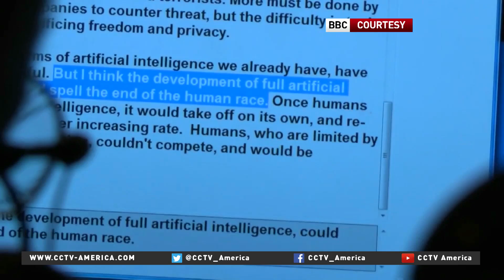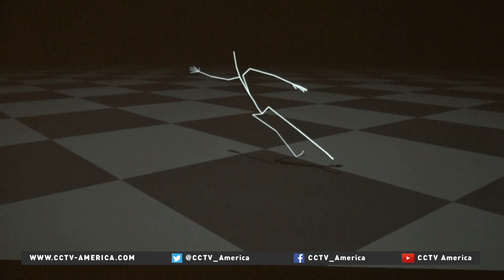The Heat: Artificial intelligence tech advancement or dangerous science?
2015 – the year of artificial intelligence. From robots that may be able to grow and birth babies to advances in medicine with artificial intelligence at the forefront, tech companies are throwing their weight and resources behind A.I.  Taking risks can be rewarding but it also has the potential for abuse of power.
Our panel is Nick Bostrom, founding director of the Future of Humanity Institute and a philosophy professor at Oxford University. And Leroy Chiao an engineer and former NASA astronaut.